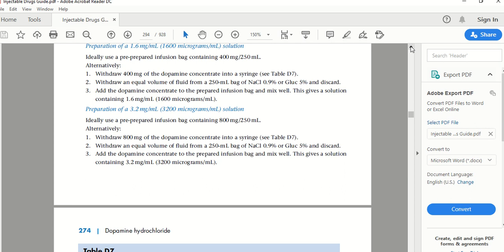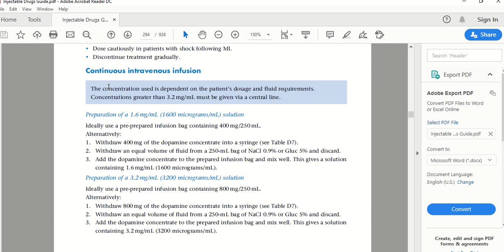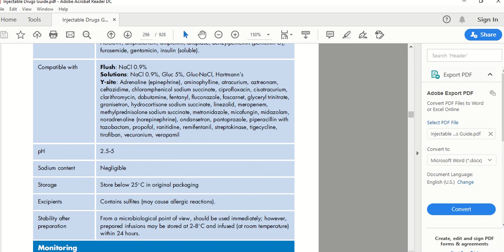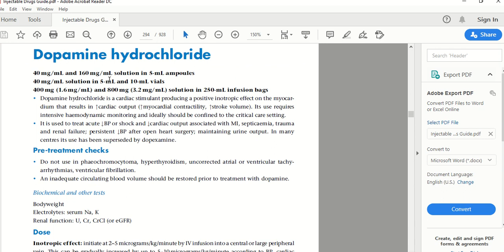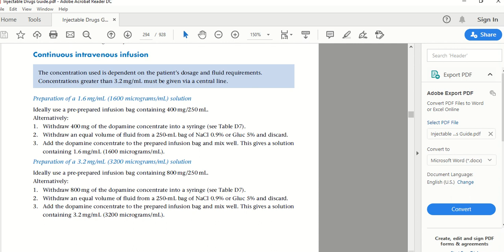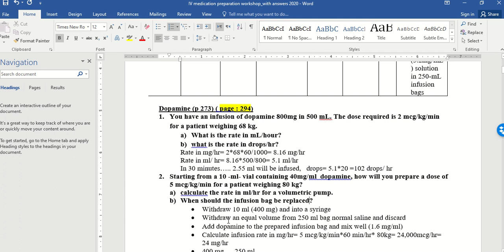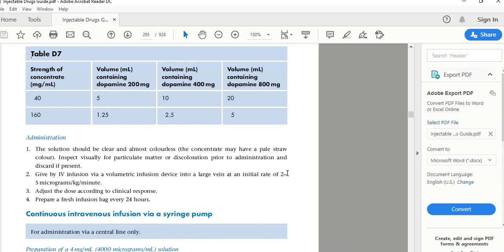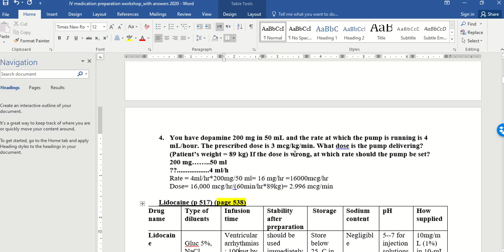IV dose calculations Dopamine